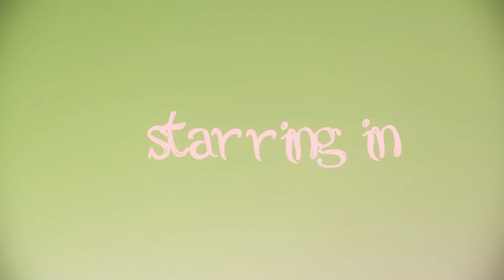YEOMANS // MY FISH GOT DRUNK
Directed by: Kieran Heilbron
Cinematographer: Dan Lee